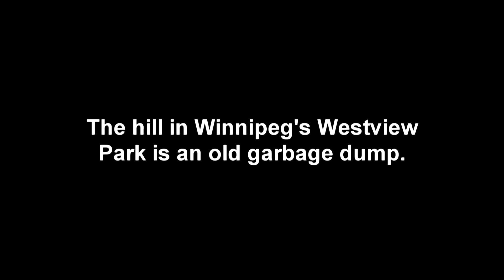Garbage Hill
The hill at Winnipeg's Westview Park is the remains of an old garbage dump, a sanitary landfill originally begun by the old town of St James in the city's western suburbs.  It provides good views of the city, which is otherwise without hills.  The much altered course of Ormond's Creek runs just to the west of the hill.  Filmed on the evening of Labour Day 2 Sep 2013.